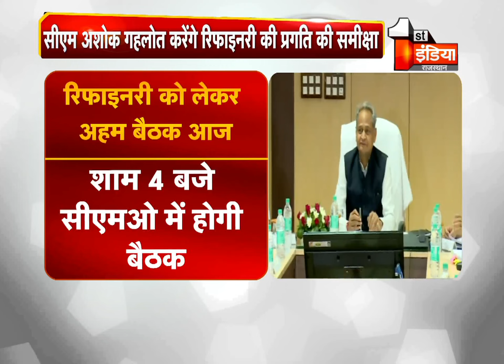रिफाइनरी को लेकर अहम बैठक आज, CM Gehlot करेंगे रिफाइनरी की प्रगति की समीक्षा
रिफाइनरी को लेकर अहम बैठक आज
सीएम अशोक गहलोत करेंगे रिफाइनरी की प्रगति की समीक्षा
आचार संहिता के बाद काम कैसे आगे बढ़े ?
इसे लेकर होगा पूरा रिव्यू ?
शाम 4 बजे सीएमओ में होगी बैठक
सीएस डीबी गुप्ता सहित आला अफसर रहेंगे मौजूद